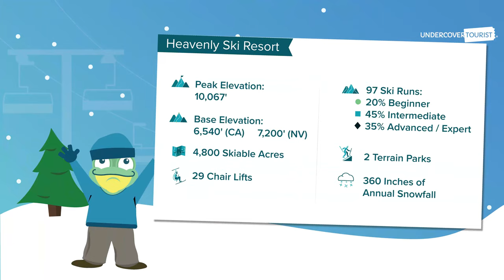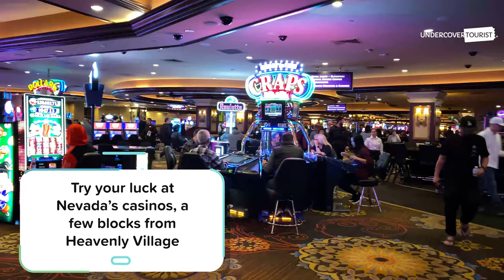Heavenly Ski Resort Overview | South Lake Tahoe, CA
Breathtaking views and family fun await at Heavenly Ski Resort located in South Lake Tahoe, California! ~Hop~ along as we explore this ~frogtastic~ ski resort.

Heavenly sits above Lake Tahoe on the California-Nevada border about 55 miles from the Reno/Tahoe airport and 115 miles from the Sacramento airport. The ski season runs from mid-November to early April. Don’t ~froget~ to book your lift ticket in advance (especially for peak and holiday times).

Fast Facts:

~Peak elevation: 10,067'
~Base elevation: 6,540' (CA) / 7,200' (NV)

~4,800 skiable acres
~29 chair lifts

~97 trails
20% Beginner 🟢
45% Intermediate 🟦
35% Advanced/Expert ♦/♦♦

~2 terrain parks

~360 inches of annual snowfall

Your family will love tubing, gondola rides, UTVs (utility terrain vehicles) or the Ridge Rider Mountain Coaster! Heavenly offers ski and snowboard lessons for tadpoles ages 4+ and childcare is available for tadpoles ages 6 weeks to 6 years old. There are plenty of lodging options at all price points nearby. Heavenly Village has shops, spas, movies, mini-golf  and ice skating, or you can try your luck at Nevada's casinos just a few blocks away.

Ready to hit the slopes? Check out our Frog Family Insider’s Guide to Heavenly Ski Resort, Lake Tahoe!